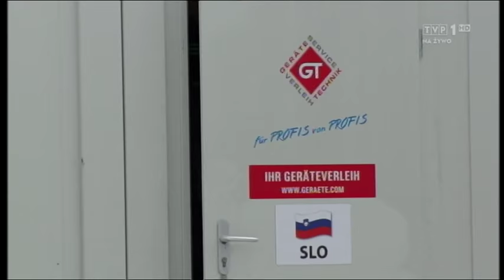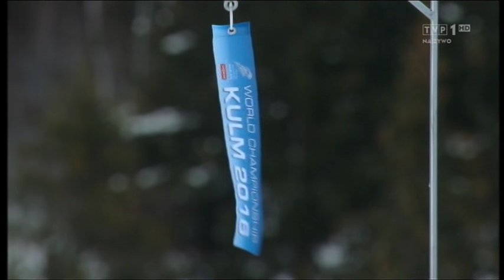Kulm 2016-15.01.2016-Seria 1 cz.1/3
HDD-DVD-YT